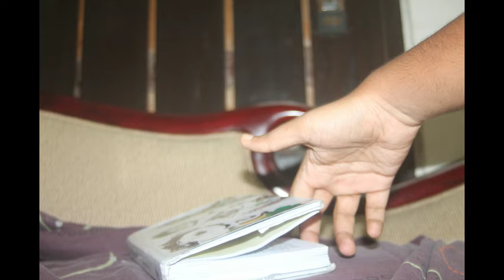Circle of life - A short by Sadi Emdad (2019)